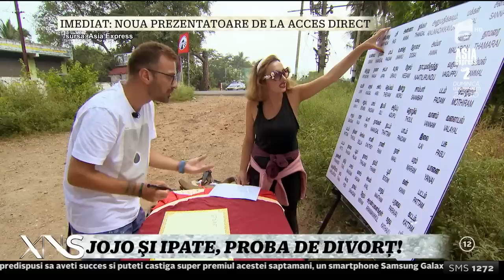Ceartă între Jojo și Paul Ipate la jocul pentru amuletă: "Moldoveanco, te arunc în șanț!"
Jojo și Paul Ipate își doresc cu ardoare să ajungă în Mumbai, orașul în care se va ține marea finală Asia Express, de aceea, uneori, mai au și neînțelegeri.

Urmăreşte „Xtra Night Show” şi pe:
➠ TV Antena 1, de luni până joi, de la ora 23:00.